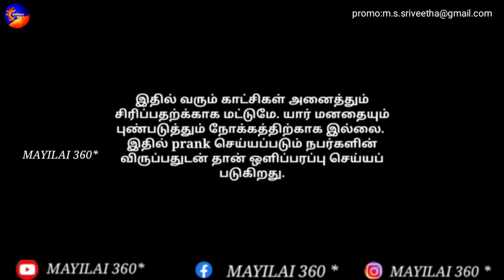naan keralavil periya director | tamil prank | tamil comedy | nagai 360*